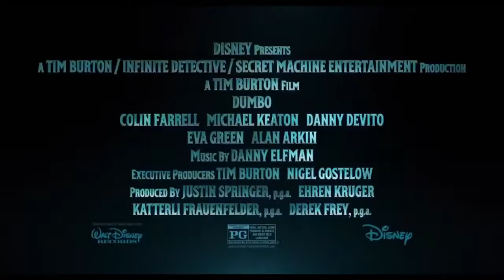Best New Movie Trailers 2019 Week 10 HD